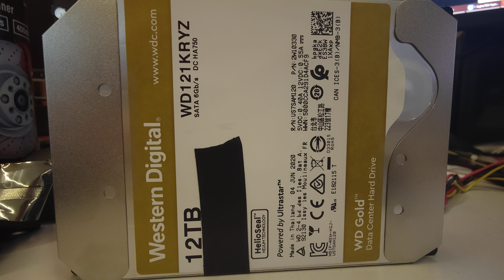Failed WD Gold 12TB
Failed WD GOLD WD121KRYZ pulled from a NAS at work, just clicks and eventually shuts down.

Will be trying to get it replaced under warranty.